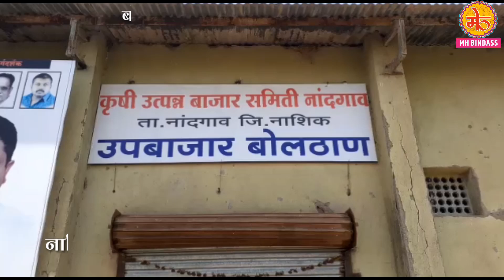शेतकऱ्यांसाठी सुरू होणार बोलठाण बाजार समितीत कांदा खरेदी | मनिषा काटकर